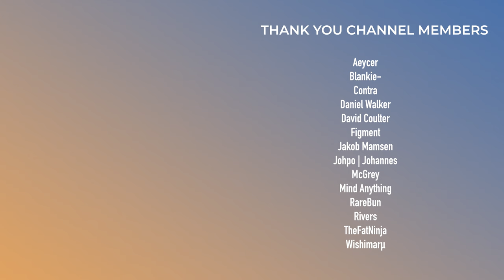Zedd, Chime, Chase & Status | This Week in EDM | August 4, 2024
0:00 - Intro
0:29 - Vicetone (feat. CVBZ) - Little Bit Of Your Light
0:50 - Laidback Luke (feat. marlonbeats) - One On One
1:02 - MEDUZA, HEVOLVE & Beanfield (feat. Bajka) - Tides
1:23 - Clean Bandit, Anne-Marie & David Guetta - Cry Baby

Meh Tracks
1:42 - Automhate - Rave Operator
2:02 - Baauer - Fueled By Yogurt
2:23 - tobu - Faster
2:47 - Delta Heavy (feat. Hayley May) - Never Alone
3:10 - Slippy & Josh Rubin - Crash
3:38 - Arcando (feat. Felix Samuel) - Ignite
3:54 - Conro & Zack Martino - Brighter Days
4:11 - Just A Gent - Everything Will Be Ok
4:29 - Egzod (feat. Adalaide Adams) - Remedy

Good Tracks
4:51 - Vizzen - UFO
5:03 - Said The Sky & BOYS LIKE GIRLS - Hold My Breath (Mazare Remix)
5:25 - Alan Walker (feat. bludnymph) - Beautiful Nightmare
5:56 - Sultan + Shepard & The Kite String Tangle - Memories
6:14 - bailzwil & grape milk - metaconstruct
6:39 - nuphory - andromeda
6:59 - MUST DIE! - The Light
7:22 - Zedd (feat. Remi Wolf) - Lucky
7:46 - Effin - Trouble
8:12 - Shallou & Night Tales - I Just Wanted to Dance
8;25 - HE$H & beastboi. - WATCH YA MOUTH
8:57 - TYNAN & Viskus - Do It Again
9:17 - Chase & Status & Stormzy - BACKBONE
9:41 - Afinity & ary kemler - Ready Now
10:06 - Chime - Phosphor
10:48 - EVAN GIIA & MEMBA - STAMINA

Standout Tracks
11:15 - TURQUOISEDEATH - Hold Tight

11:39 - Outro